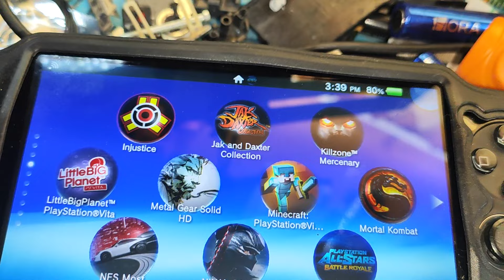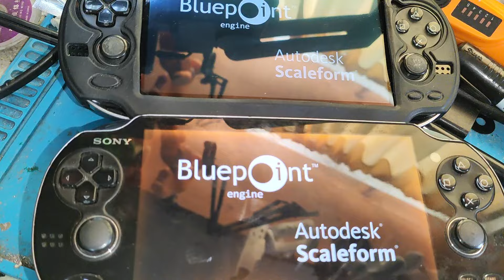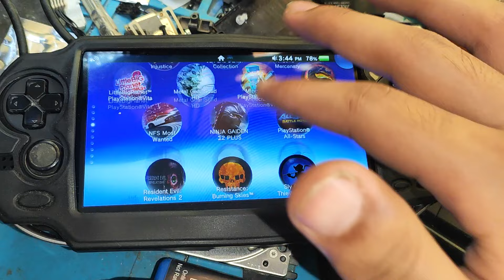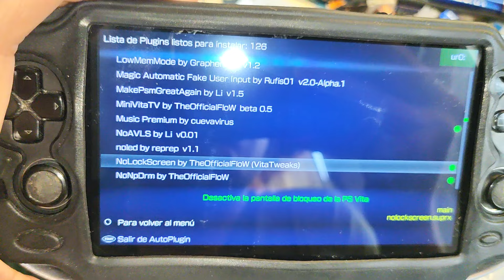PSVITA FAT - Comparativa Pantalla Original VS Genérica